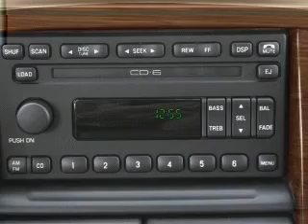2004 Ford Explorer - Anniston AL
Year: 2004
Make: Ford
Model: Explorer
Trim: Eddie Bauer
Engine: 4.0 liter 6 cylinder 12 valve
Transmission: 5-Speed Automatic
Color: Oxford White Clearcoat
Mileage: 71482
Address:
2580 US HWY 78 E